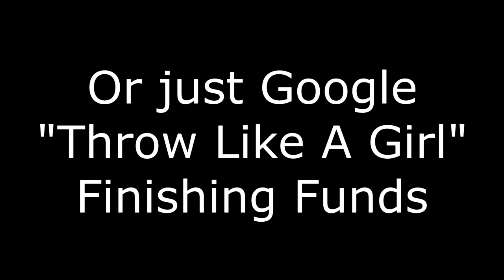Throw Like A Girl, the documentary trailer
At its heart, Throw Like A Girl tells the story of every girl who ever dreamt of being the starting 2nd baseman for the Red Sox (insert your  position and team here), but was told "No" because "Baseball is for boys, Softball is for girls."

This film is a quest to understand why American girls are essentially shut out of our National Pastime.

We are currently raising some Finishing Funds and aim to have a completed film in time for Spring 2019!